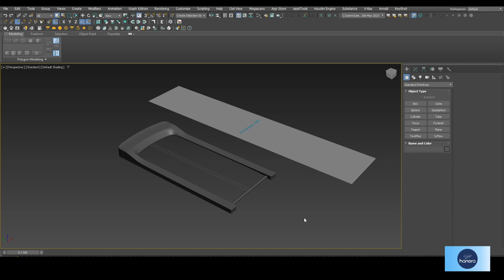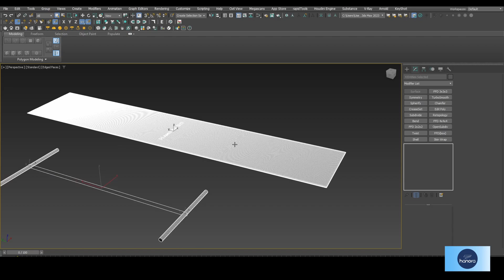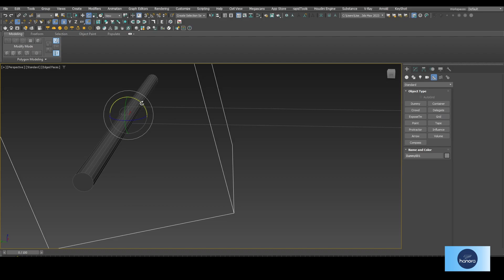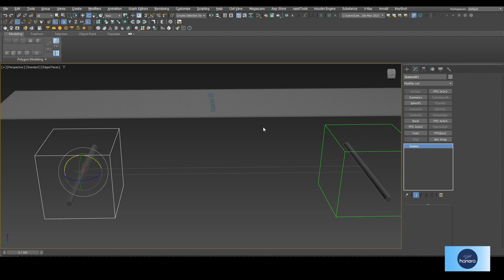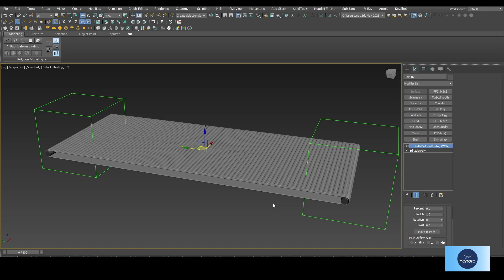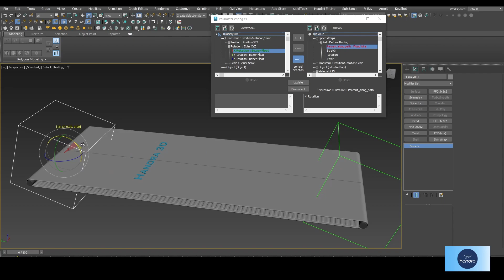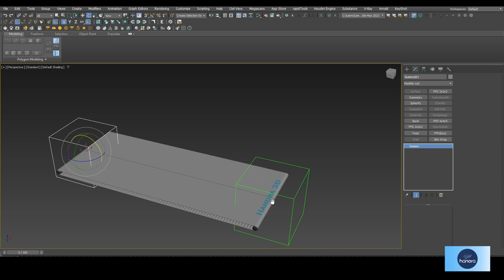Treadmill belt rigging for animation in 3ds max | 3DS max rigging tutorial | Hanora 3D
Did you already know how to rigging the belt with wire parameters in 3ds max?
Here, In this video, lets you understand how to do it step by step.

About the "Wire Parameter dialog"

Wire parameters lets you link two or more object parameters in your max viewport, If you adjust one parameter related to the object that effect automatically appears on another object.

🟢 Chapters:

00:00 Introduction
00:23 More details
01:49 Start rigging

✅ If you like to share your Ideas with others.

🔴 Here are more rigging tutorials for you.

💚 Tools I used to make this tutorial.

1️⃣ Modeling: Autodesk 3DS Max

2️⃣ Editing: Davinci Resolve

3️⃣ Screen recorder: OBS Screen recorder

4️⃣ Photoshop